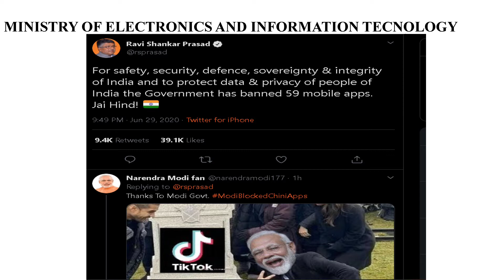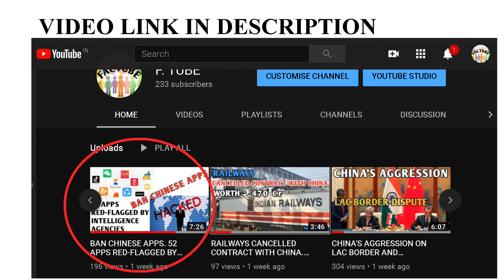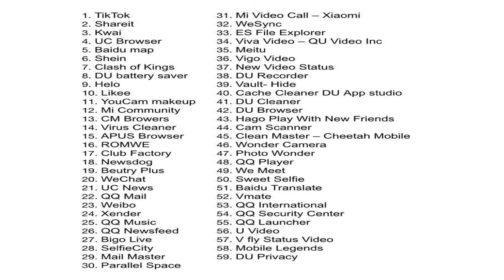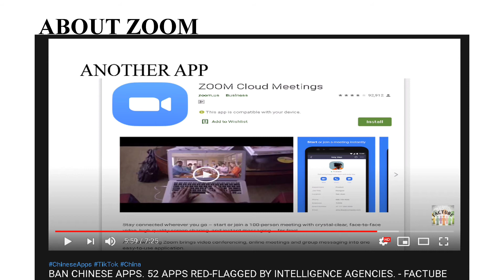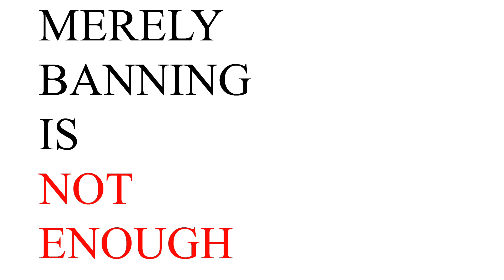59 CHINESE APPS BANNED BY GOVT. & YOU MUST UNINSTALL THESE. AND WHAT ARE THE ALTERNATIVES? - FACTUBE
NOW IT IS OFFICIAL.
Govt bans TikTok, Shareit, UC browser among other Chinese apps.
We made a video on that, here you can find why they did it. No doubt this will hurt China.